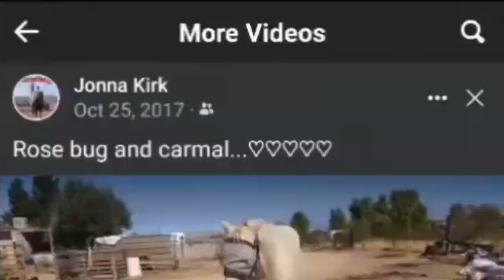Carmel the PERFECT UNICORN!!!